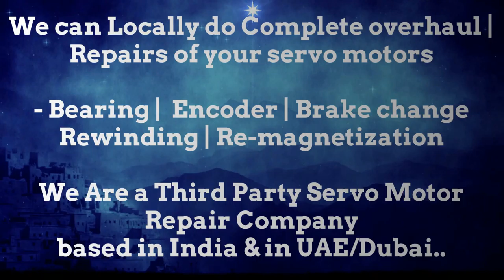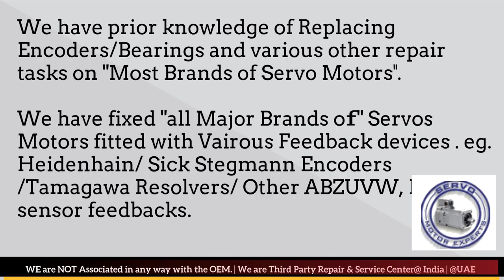HMT India CNC Repair Servo motor not working, Encoder Adjustment, Servo Drive Fault Error Diagnosis